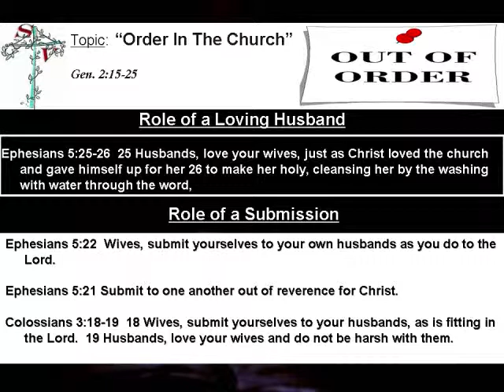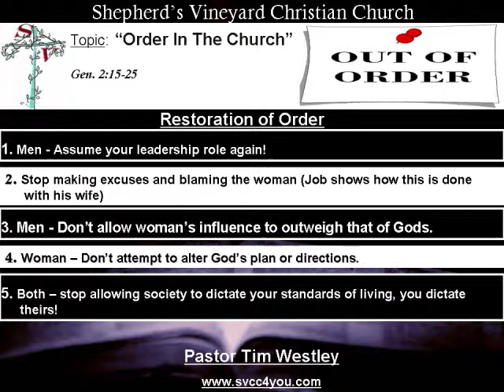Order In The Church (Excerpt)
Chaos -- disorder, a state of confusion is taking place in society today and within the body of believers (The Church).  Role reversal is destroying God's idea and plan of order.  God's perfect plan amongst men and women must resume for the chaos to end!

• Not because you have to --  but you want to (out of respect to God and his designed order) !
• Not that you can't do whatever you'd like -- but should you?
• There is a difference in having Equal Roles -- and Equal Rights (within the church or body of believers.
• There is a chasm (break in progress or continuity) created when the spirit of Competition trumps that of Cooperation

Restoration of Order For Believers is at Hand!!!

"Order - In The Church"